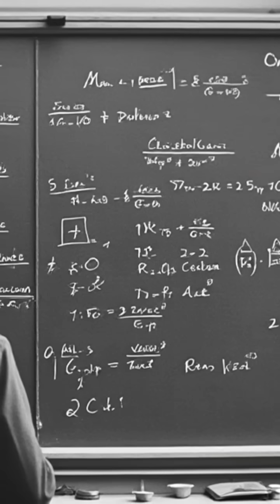Neutrinos: Ghost Particles Passing Through You Every Second!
Unlock the Secrets of the Universe! Right now, billions of neutrinos—known as “ghost particles”—are passing through you, shaping the cosmos. In this quick 60-second video, dive into the mystery of these invisible particles, their link to dark matter, and why they hold clues to the origins of the universe and the Big Bang.